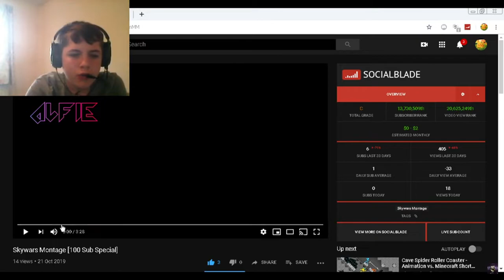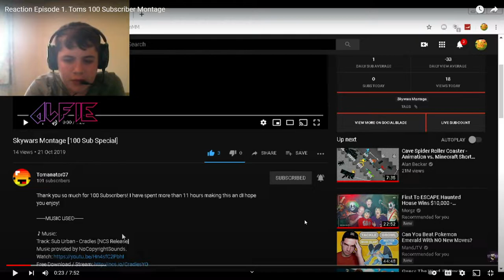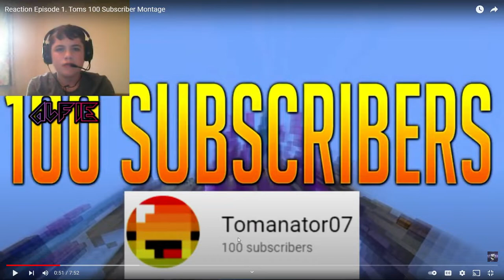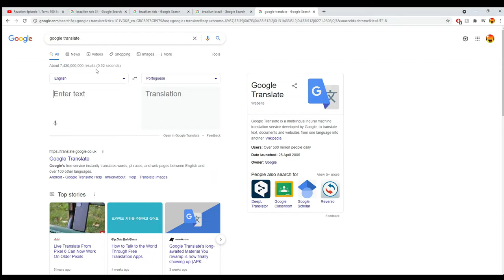Reaction to Reaction to Gamer - Brazilian Edition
I like Brazil 😎

I also like the epic gamer and the epic reactor